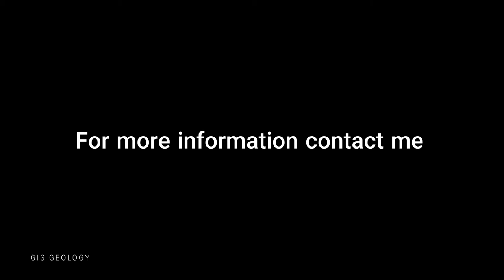plate tectonics of iran part 02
The Iranian Plate is thought to underlie Iran and Afghanistan, and parts of Pakistan and Iraq. It is compressed between the Arabian Plate to the south and the Eurasian Plate to the north. This compression is likely a cause for the very mountainous terrain of the area including the Zagros Mountains.